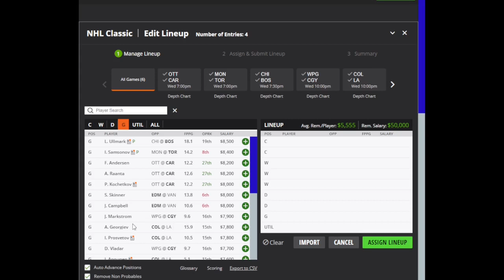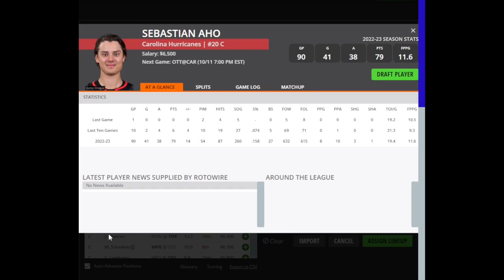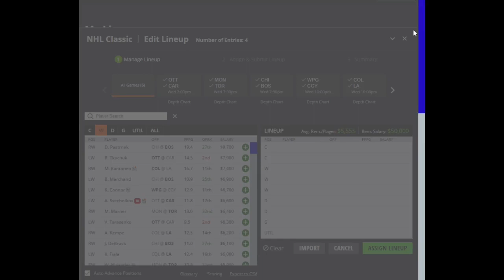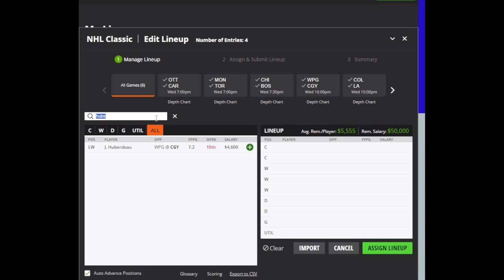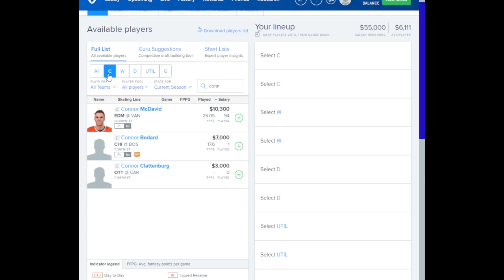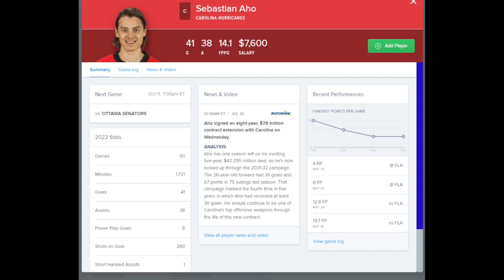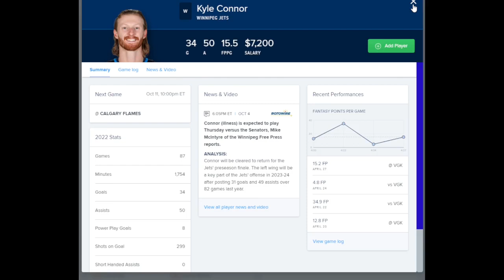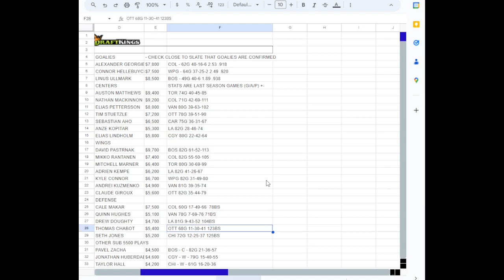Dreams Top Picks NHL DFS 10/11/23 Daily Fantasy Sports Strategy DraftKings Fanduel & Sportsbook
Come check out my bets in my DraftKings Social Betting Group!

In this video, I'll be sharing my top picks for today's DFS slate on DraftKings and FanDuel. Get ready to learn the best DFS strategies and make your best lineup yet!